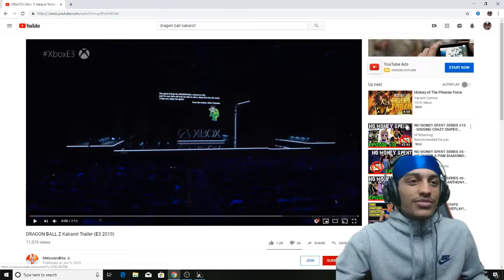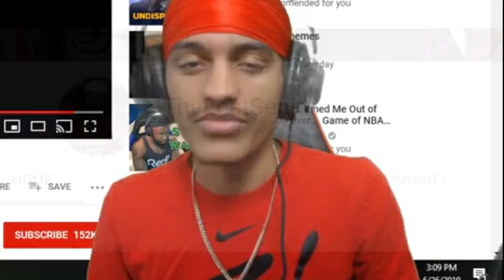TheLostSenju - 3,000 Subscriber Montage!! HHHHHHHEEEEEEEEEE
I wanna thank you all again for rocking with me and helping this channel grow because I really enjoy making these videos. The grind don't stop I wanna hit 5k by the end of this year how we been growing I have no doubt that we will hit our goal may even exceed it who knows. I wanna thank you guys again and huge shoutout to my boys Tine Pizza & TigeToraHD they been a big help with this channel so show some love.